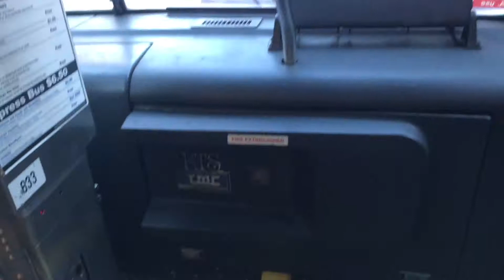Kip Bay-1st Av-26th St Bound 1999 Novabus RTS 5225 M9 Bus From Delancey St To Norfolk St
Taken At Wednesday October 25 2017, This Is My First Ever RTS Bus Video, This Is My First Ever Manhattan Bus Video & This Is My First Ever Michael J. Quill Depot Bus Ride Video. There’s No More 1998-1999 Novabus RTS’s As Monday May 6 2019, 5225 Was Retired As Of Tuesday April 30 2019, R.I.P 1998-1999 Novabus RTS’s 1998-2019 & The RTS’s Overall 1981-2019

1999 Novabus RTS 5225 (Michael J. Quill Depot)
Detroit Diesel Series 50 Engine
Allison VR-731 Transmission